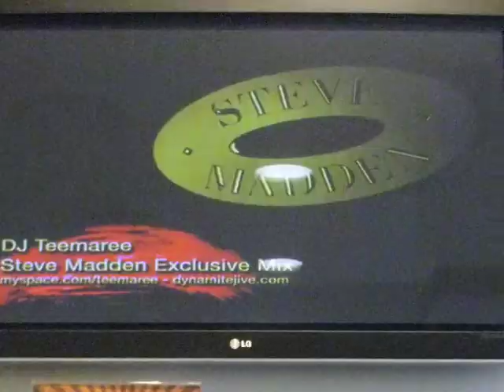DJ Teemaree Reel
Check my latest DJ video showcasing some of the fantastic performances & venues I've been a part of. It's been a wonderful time with new experiences constantly being added. Interested in booking me? Rest assured when I'm on the decks great times and music are in store... Hope you like the video!